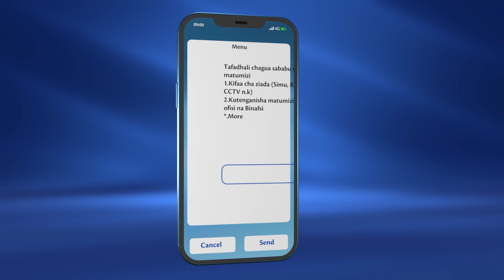MUHIMU: RASIMISHA NAMBA YAKO/ZAKO ZA TIGO ZA ZIADA ILI UENDELEE KUTUMIA BILA WASIWASI WA KUFUNGIWA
Rasimisha Laini yako/zako za Tigo
Ukiwa na laini zaidi moja ya Tigo, hakikisha unazirasimisha zote ili uendelee kutumia bila wasiwasi wa kufungiwa.

Piga *106#